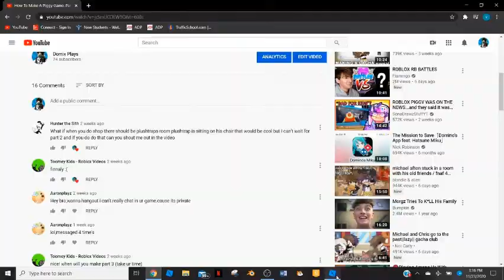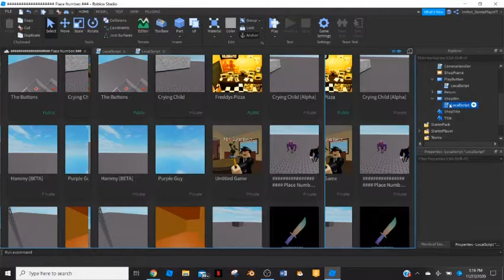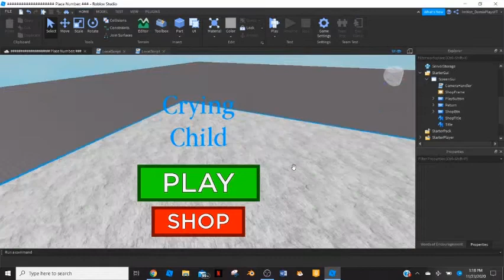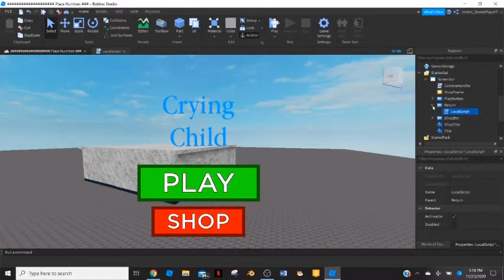How To Make A Piggy Game Part 3. Shop . Shoutout To Hunter The Sith!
Shoutout to Hunter the sith!

Return Button Script:
local plr = game.Players.LocalPlayer
local camera = workspace.CurrentCamera
local mainMenuMap = workspace:WaitForChild("MainMenuMap")
local tweenService = game:GetService("TweenService")
local btn = script.Parent
local rStorage = game:GetService("ReplicatedStorage")
local rEvents = rStorage:WaitForChild("RemoteEvents")

function tweenCamera(pos,tweenTime)
 tweenService:Create(camera,TweenInfo.new(tweenTime,Enum.EasingStyle.Linear),{CFrame = pos.CFrame}):Play()
end

 tweenCamera(mainMenuMap.CameraPart,1)
 wait(1)
 btn.Visible = false
 btn.Parent.ShopFrame.Visible = false
 btn.Parent.ShopTitle.Visible = false
end)

Shop Button script:
local plr = game.Players.LocalPlayer
local camera = workspace.CurrentCamera
local mainMenuMap = workspace:WaitForChild("MainMenuMap")
local tweenService = game:GetService("TweenService")
local btn = script.Parent
local rStorage = game:GetService("ReplicatedStorage")
local rEvents = rStorage:WaitForChild("RemoteEvents")

function tweenCamera(pos,tweenTime)
 tweenService:Create(camera,TweenInfo.new(tweenTime,Enum.EasingStyle.Linear),{CFrame = pos.CFrame}):Play()
end

btn.MouseButton1Click:Connect(function()
 btn.Visible = false
 btn.Parent.Title.Visible = false
 btn.Parent.PlayButton.Visible = false

 tweenCamera(mainMenuMap.CameraPart3,1)
 wait(1)
 btn.Parent.Return.Visible = true
 btn.Parent.ShopFrame.Visible = true
 btn.Parent.ShopTitle.Visible = true
end)